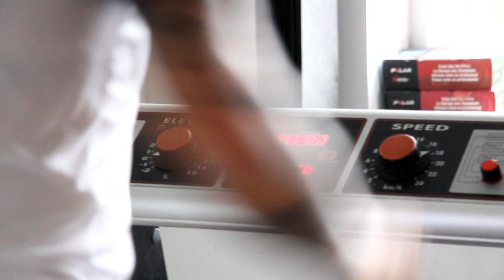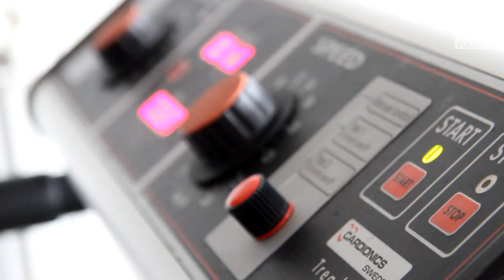Czerwiński i Murawski o testach Portowców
Zawodnicy Pogoni Szczecin przeszli testy wydolnościowe na Wydziale Kultury Fizycznej i Promocji Zdrowia Uniwersytetu Szczecińskiego.
O przygotowaniach do nowego sezonu opowiedzieli Rafał Murawski i Jakub Czerwiński.